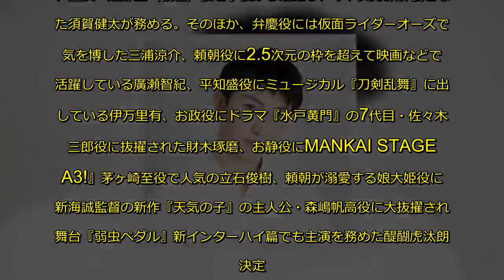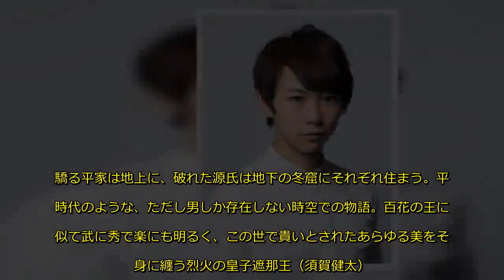『お江戸のキャンディー』シリーズ第3弾が始動、主演・須賀健太ほか三浦涼介・廣瀬智紀・伊万里有らが出演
広田レオナが原案・脚本・監督を務める『お江戸のキャンディー』シリーズの続編『遮那王』-お江戸のキャンディー3-が、8日にクランクインを迎え、主演・須賀健太をはじめ、キャスト情報が解禁された。
　独特の世界観と色彩感覚で観る者の多くを虜にし、高い評価を得た広田レオナ監督による『お江戸のキャンディー』シリーズ。第1弾『お江戸のキャンディー』（2015）では、超低予算・BLもの・R指定なしという常識外れの企画ながらもその独特の世界観と色彩美で多くの観客を魅了し、約1年にわたる超ロングランを記録し、『お